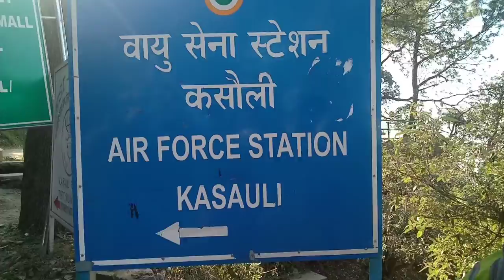Best place to visit Himachal Pradesh kasauli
hello dosto aaj ke es video me ap loog dekh rahe hai best place to himachal pardesh yaha humne kafi enjoy kiya or es k baad hum fufri gaye waha be humne kafi enjoy kiya